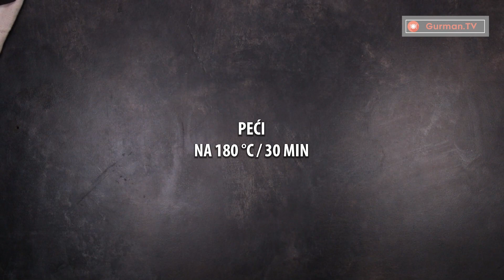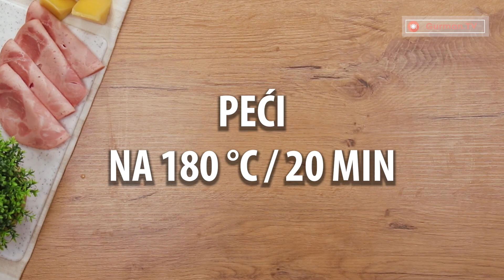Ovo predjelo je dovoljno za 2 dana - sa tijestom iz trgovine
.Sastojci:
Tijesto za pecivo - 500 g
Krem sir - 70 g
Peršin - 10 g
Šunka - 200 g
Sir - 100 g
Jaja - 1 komad
Susam - 10 g
U PEĆNICI 180 ° C / 30 minuta
Veličina tacne 40x40 cm